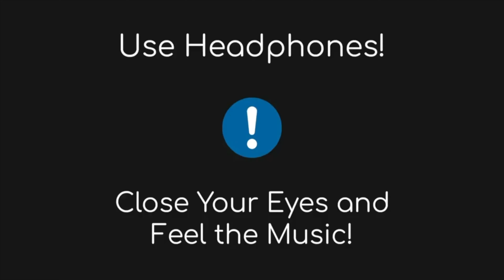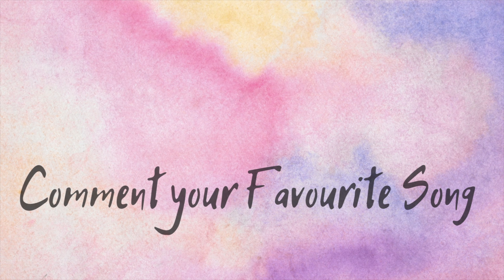Ruby Ruby (8D AUDIO) | SANJU | Ranbir Kapoor | Sonam Kapoor | AR Rahman | 8D Bollywood Songs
Song: Ruby Ruby
Music Director: AR Rahman
Lyrics: Irshad Kamil
Singers: Shashwat Singh & Poorvi Koutish
Bass: Keba Jeremiah
Guitar: Keba Jeremiah & Chris Jason
Rhythm & Percussions: Raja & Kumar
Sunshine Orchestra conducted by: VJ Srinivasamurthy
Additional Programming: Ishaan Chhabra
Mixed by: Ishaan Chhabra & Deepak P A
Mastered by: Suresh Permal
Sound Engineers at Panchathan Record Inn (Chennai): Suresh Permal, Ishaan Chhabra, Santhosh Dhayanidhi, TR Krishna Chetan, Karthik Sekaran, Jerry Vincent, Kumaran Sivamani, Kaashif Rafiq, Pawan Chilamkurthi
Sound Engineers at AR Studios (Mumbai): R Nitish Kumar, Dilshaad Shaikh
Sound Engineers at AM Studios (Chennai): S.Sivakumar, Pradeep Menon, Kannan Ganpat, Manoj
Musicians Fixer: R Samidurai
Musician Coordinators: Vijay Iyer, Noel James, TM Faizuddin, Abdul Haiyum

1.Like This Video If You Like it. 👍🏻👍🏻👍🏻